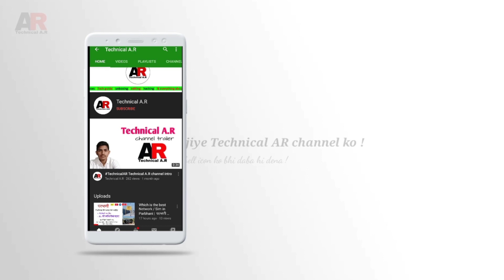Top 5 Smartphones under 15,000 | Best gaming smartphones under 15000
Best camera phone under 15,000

Best battery backup phone under 15000

Best smartphone to buy under 15000

Best smartphone under 15000 in Hindi

Fastest phone under 15000

Best mobile phone under 15000 in India

Best mobile phone under 15000 in India in April

Best mobile phone under 15000 in April

Best smartphone under 15000 in April

Top 5 smartphones under 15k

Top 10 smartphones under 15k